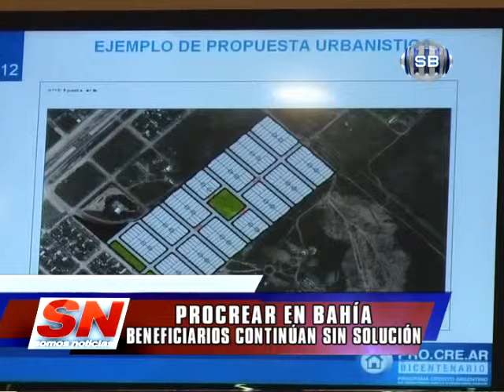PROCREAR EN BAHIA